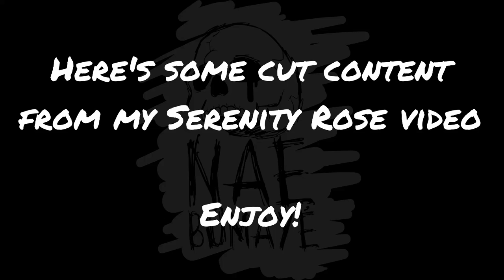Serenity Rose: Bonus Video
You can find Aaron A. on Twitter to find out more about his work!